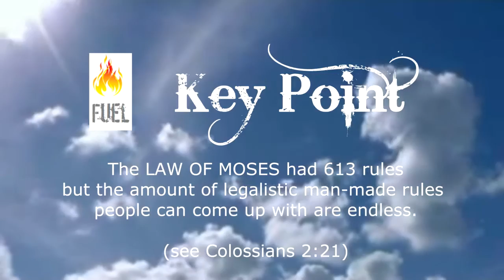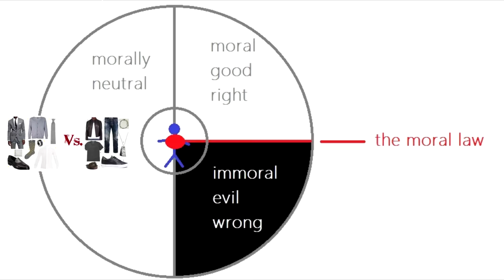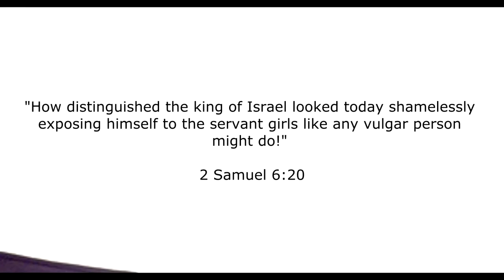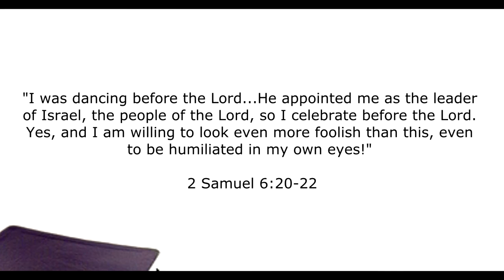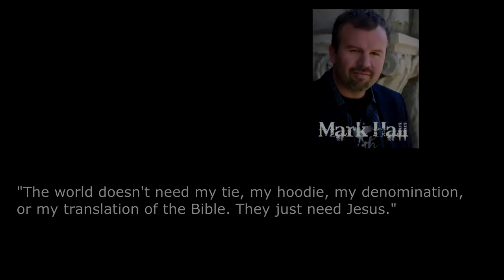Stay Free Part 29 Legalism Today Worship